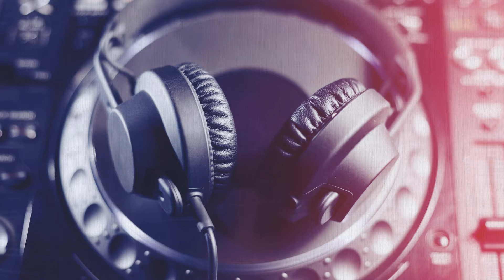INTRO PARA DEEJAY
Solo 48 horas más para que adquieras tu intro para Deejay usando el cupón SUMMER2019 obtendrás 3 producciones extra por el mismo precio.